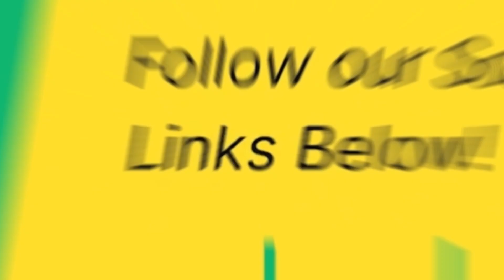Dairah Talkshow Episode 6: Moazzam Ijaz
Join our co-hosts Muhammad Ahmad & Ammad Tareen for another humorous & informative conversation with our local problem solver Moazam Ijaz.

Listen to Moazzam’s journey and understand how the UX design market currently operates.

Moazam Ijaz's journey: 0:00
Switching from UX Design to research: 7:40
How to assess if the company is a good fit or not: 10:15
Building a vision or going abroad 12:10
What can i give to a company vs what can the company give to me - 15:25
Advice to early managers - 18:55
UX maturity in the market - 21:00
What's your process - 31:30
Whiteboarding for juniors - 34:15